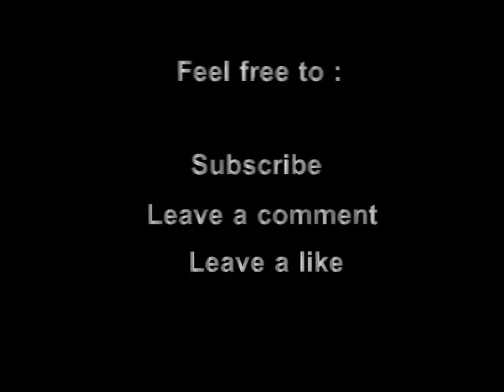Darkness Falls, Metallic Rising! Let's Play Soulstorm Episode 14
*Ending images of Hellions are real models owned by me*

So in this 14th episode, we have finally now attacked the Dark Eldar HQ (despite not wanting to) and this is the result of what happened in this large HQ fight as Necrons invading the Dark Eldar moon.